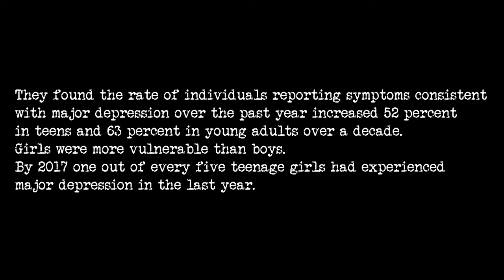Modern Loneliness - Lauv (A song for this Generation) || Bryan Ernest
Do you realise that this world is getting smaller and closer together through technology but at the same time, our hearts are becoming distant - from each other, from touch, from empathy, from love .
This beautiful song by Lauv just hit that spot for me the first time I heard it!!
Do you relate to this? How real is this 'Modern Loneliness' for you?
Let's talk :)

Do check out Lauv's Official Video for this.
Its Beautiful :)